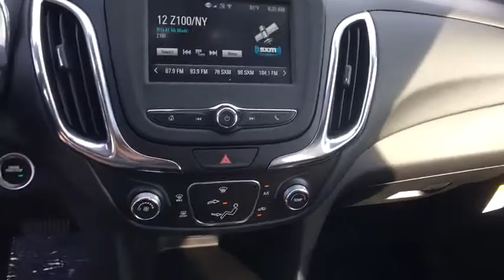2018 Chevrolet Equinox Denver, Lakewood, Wheat Ridge, Englewood, Littleton, CO CV4329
2018 Chevrolet Equinox  - Stock#: CV4329 - VIN#: 2GNAXSEVXJ6151413

11001 West I-70 Frontage Road N

2018 Chevrolet Equinox LT 1.5L DOHC AWD.brbrbrExit Kipling, Exit Ward, but Exit the GIANT Medved Autoplex. Everyone said, Go to Medved! Price includes applicable rebates and dealer fees of $599, excluded tax, title and licensing: $750 - Chevrolet Select Market Bonus Cash. Exp. 07/05/2017